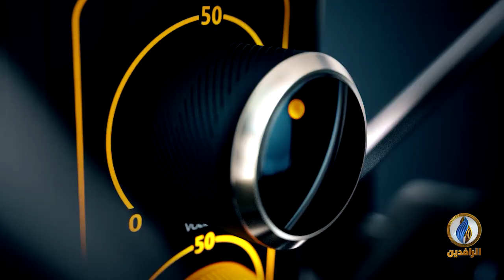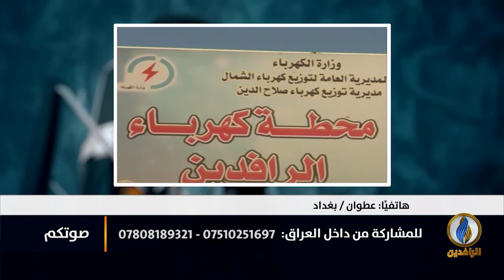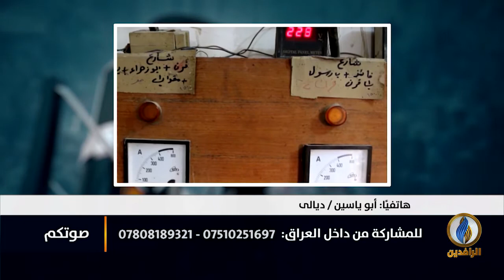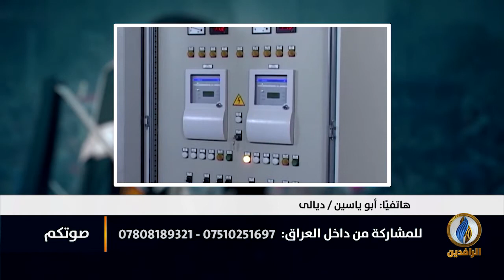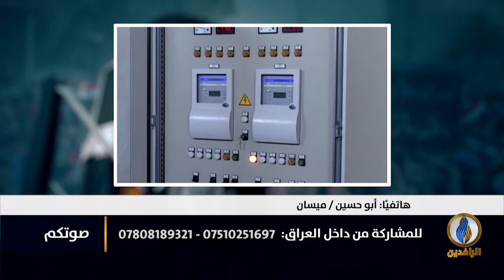صوتكم | قتلى وجرحى في تظاهرات مطالبة بالخدمات في